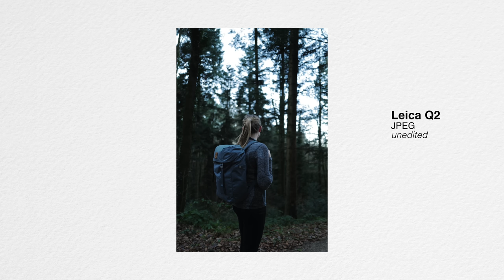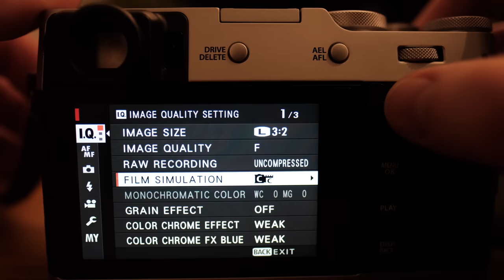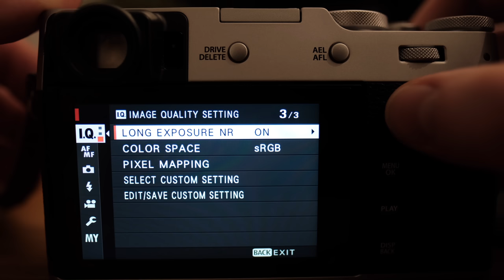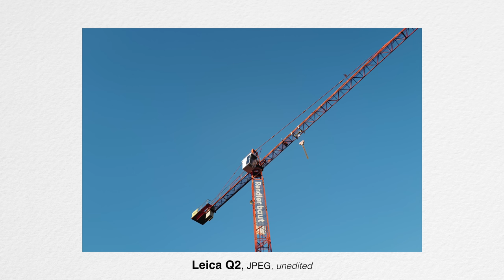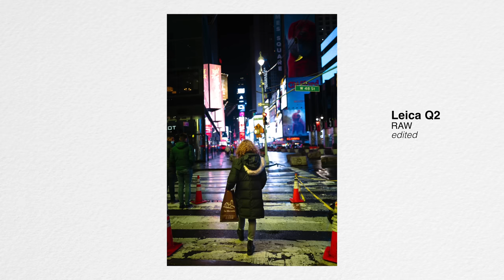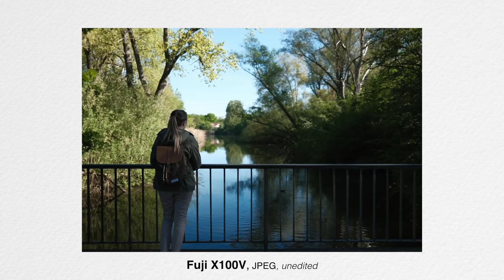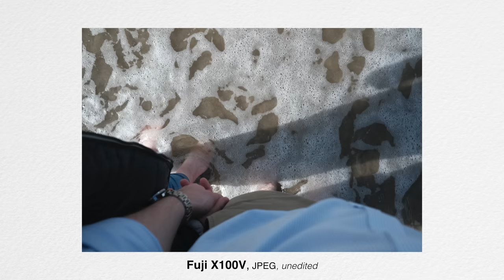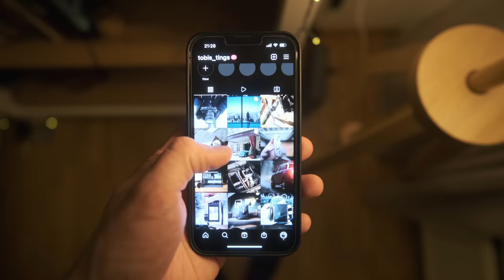Leica Q2 VS Fuji X100V - 5 Months Later (+ Sample Images)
In todays video I talk about my experience using the Leica Q2 as a former Fuji X100V shooter. The video got a bit long and I got a slightly carried away going into some of the points that viewers have made in the comment section of my previous comparison video, so if you are only here for the actual comparison/review, feel free to use the timestamps below.

The video also has a bit of a negative tone to it because I am putting an emphasis on the things I don't like about the Leica Q2 but keep in mind that this is my favorite camera of all times and that I have no regrets about my purchase whatsoever. I am just trying to be honest about my experience using this camera - and especially the bad ones - so that others that might be interested in buying it know what they are getting into and don't have any buyers remorse.

Lastly, this is obviously not a technical review. This is just opinion after using both cameras over a long(ish) period of time.

Timestamps:
00:00 Intro
02:37 Conclusion (Part 1, objective statement)
04:40 addressing comments of my previous comparison
04:45 Comments regarding Features I did not mention
05:20 Comments regarding the price difference: Are they even comparable and is the Leica Q2 "worth it"?
08:30 Comments regarding me shooting JPEG only and the "Leica Look"
12:18 Start of the Experience/Review/Comparison Part
12:33 The Viewfinder
14:14 Overall Useability (button layout etc)
15:10 Low Light Performance
15:55 Built Quality, Weather Resistance and Reliability
16:55 Accessories and Leicas Pricing
17:25 Overall Image Quality
18:55 Fun Factor / Cool Factor
19:47 Conclusion (Part 2, subjective statement)
21:21 Whats coming next

New Main Camera
Other Main Camera and main Lens
New Ultrawide Prime
Wide Lens
Tele Lens